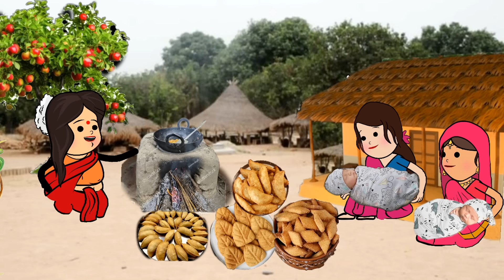छठ माई बाझिन के बनाई जुड़वा बच्चे के महतारी🙏😥@RinkiCartoonComedychannel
छठ माई बाझिन के बनाई जुड़वा बच्चे के महतारी🙏😥@RinkiCartoonComedychannel @Kanhiyaso 😱@RinkiCartoonComedychannel @Kanhiyaso @RinkiCartoonComedychannel @Kanhiyaso @RinkiCartoonComedychannel @Kanhiyaso @RinkiCartoonComedychannel @Kanhiyaso comedyhindi stories
hindi story
bedtime stories
moral kahani
kahaniya in hindi
story hindi
fairy tales
fairy tales in hindi
 story
 stories, best hindi stories
 kahani
 kahaniyasaas
 bahu saas bahu ki kahani
moral stories in hindi
moral story hindi kahaniya
devrani jethani
 devrani ki roti bahu
your Quarks
awadhi comedy
Kavya cartoon comedy
aanchal cartoon comedy
anchal cartoon comedy
aarohi cartoon channel
lalka ji comedy
anju cartoon channel
lalka jiji cartoon
lalka jiji
lal ka jiddi
lalka jiji wala
lalka jiji comedy
lalka ji wala
lala ji cartoon
lalka jiji ka cartoon
lalka jji gana
motka jiji cartoon
motka jiji cartoon new
motka jji cartoon raksha bandhan
matka jiji cartoon
matka ja ji
matka jji comedy
matka jija ji cartoon
matka jiji raksha Bandhan
matka jija wala
matka jiji lal ka jji
matka jaji wala cartoon
meena devi sultanpuriya cartoon com
badki jiji cartoon
badki jiji comedy
badki jji ka cartoon
badki jiji raksha bandhan
badki ji new episode
badki jiji ka gana
badki jiji wala comedy
badki ji padhne wali bahu
badki j ki kahani
divyadeep soni cartoon
dn chaudhary
dn chaudhary cartoon
sd cartoon movie
ललका जीजी
ललका जीजी कार्टून
ललका जीजी वाला कार्टून
ललका जीजी कॉमेडी
ललका जीजी कॉमेडी
ललका जीजी का गाना
ललका जि्ह्ी
मोटका जी जी
मोटका के कमोडी
बड़की जीजी
बड़की जीजी कार्टून
बड़की जीजी वाला कार्टून
बड़की जीजी वाला
बडकी जिज्जी
बड़की जिद्दी
बड़की जिद्दी कार्टून
बड़की जी
बड़की जीजी की कॉर्मेडी
बड़की
बड़की जीजी
बड़की जिद्द
बड़की जीजी वाला
बड़की जी
बड़की जिद्दी कार्टून
बड़की माई
बड़की डीजे
बड़की डीजे वाला
jiji wala
jiji wala
jji wala cartoon
jji wala comedy
jfi वाला कार्टून
jji wala gana
jogi wala jogi wala
jji wala song
jiji wala cartoon video me
jogi wala film
jiji wala cartoon
motki जीजी
matka जीजी
matka जीजी
matki जीजी